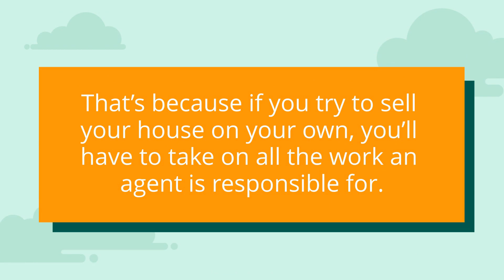Time Is Money When Selling Your Shore Home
If you’re thinking about selling your house, you’ll want a real estate agent on your side. Let’s connect so you have an expert partner when you sell.